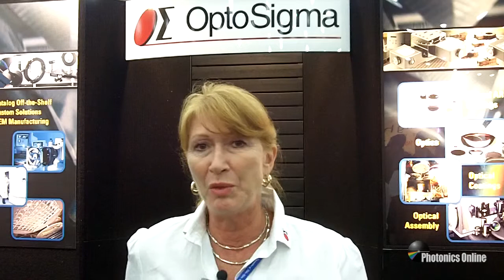A Different Glance Into OptoSigma's Capabilities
Videos that Photonics Online has done for OptoSigma in the past have revolved around product lines. This time, Michelle Young gives us a larger overview of OptoSigma's past, present, and future. We get to hear a little about a new office opening in France, engineering design and development support, a class 1000 clean room for custom and catalog optical coatings, and much more.